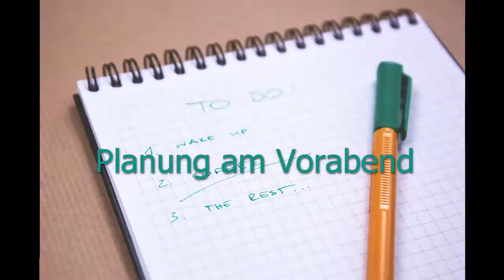Frühjahrsmüdigkeit | Die besten Tipps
Der Frühling klopft an, aber leider ist die Frühjahrsmüdigkeit bei vielen eine unangenehme Begleiterscheiterscheinung.
Hier habe ich 5 Tipps die euch helfen sollen morgens leichter aus dem Bett zu kommen.

Interpret: Yshwa - I will instrumental